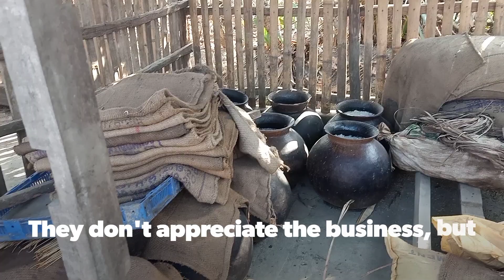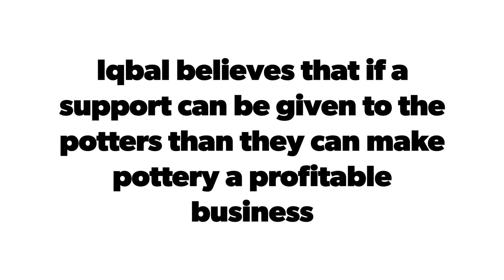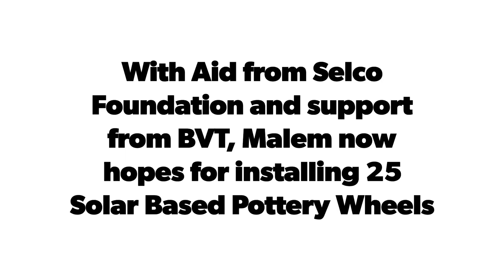Potters from Andro Village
At a time when the king pushed all of Imphal valley to convert to Hinduism from the 1700s onwards, a small group of Meiteis chose to become social castaways in order to continue practicing their indigenous Sanamahi faith. An even smaller group of their descendants live in Andro village today, and still practice their prized heritage craft, the rare pottery form of Charai Taba.